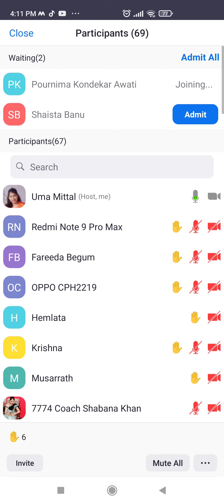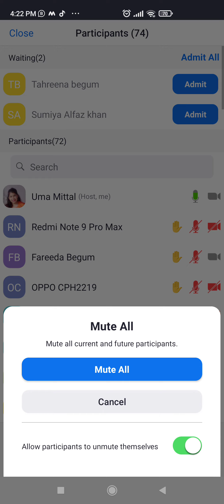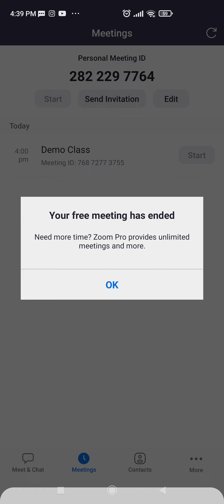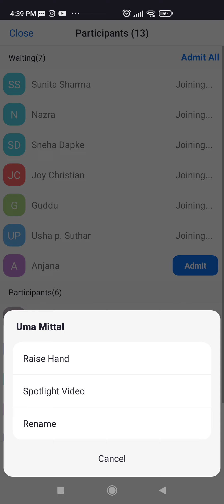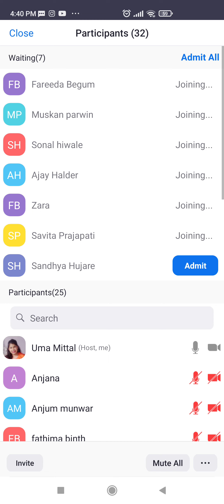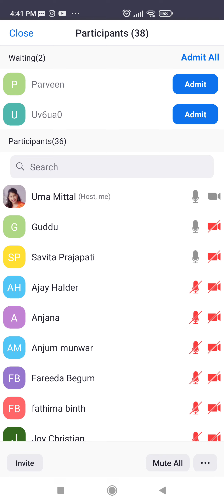Online Stitching Classes Step by. Step Class No .1 Part 1 Sewing Classes | Online fashion designing